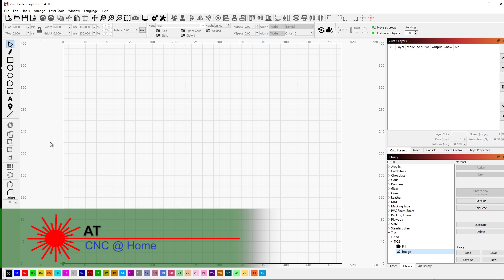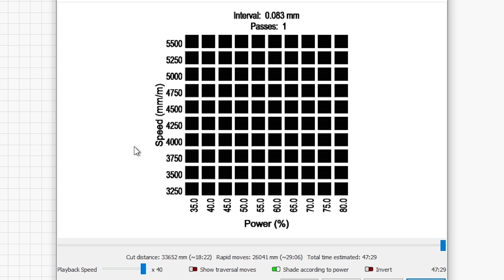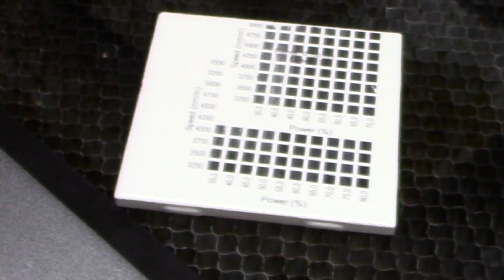You won't believe what happens when you etch with a really thick layer of Titanium Dioxide!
When I was figuring out how much TiO2 to put on my tiles for etching, It turned out that 1 coat was more than enough.  I have since thinned my mixture and it is working even better.
I have a viewer ask about the tile with two coats.  I had kept it but not etched on it.  That is what I do in this video.  I run a material test on the two coats of TiO2 to see what happens.
I had a mistake in my first try and stopped it while there was still some tile left.  The setting was set to 3 passes!  I got that corrected and ran another test to get more accurate results.

Here is a link to the TiO2 that I used